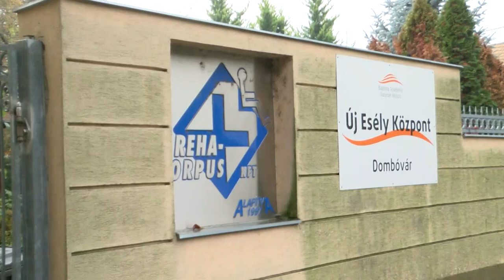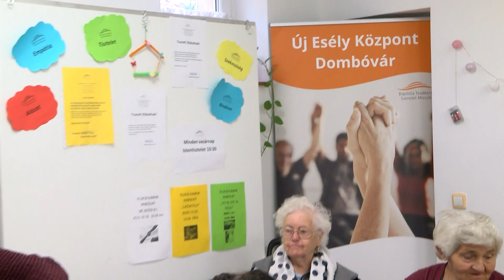Új Esély Központ, Dombóvár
Lassan egy éve, hogy megnyitotta kapuit az Új Esély Központ Dombóváron. A Baptista Tevékeny Szeretet Misszió fenntartásában  álló intézményben szenvedélybeteg- és pszichiátriai ellátás mellet egyéb más szolgáltatásokkal is várják azokat, akik erre igényt éreznek. Legutóbb  nyílt nap alkalmával mutatták be a náluk folyó munkát.